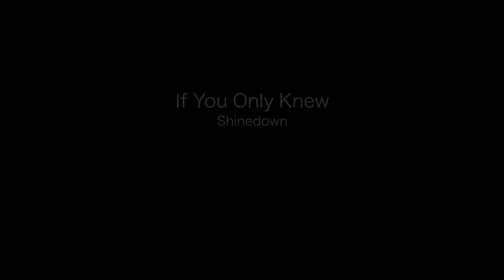If You Only Knew- Shinedown (Drum Cover)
Shinedown
Recorded at frequincy recordings in Springfield, Illinois.